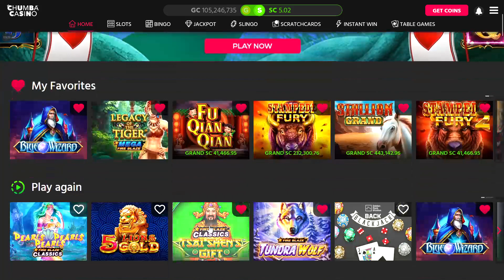Chumba Casino — PEARLS! PEARLS! PEARLS! - UNBELIEVABLE GAME!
Great win. Enjoy! VERY EXCITING GAME!!